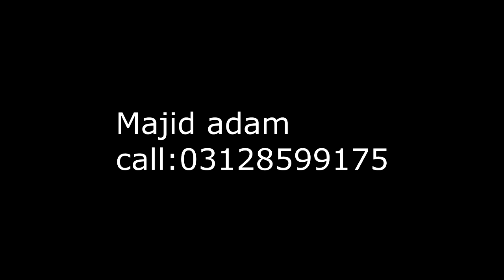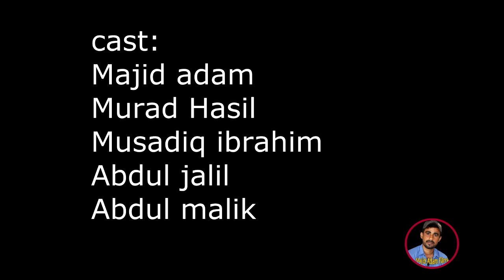Majid Adam New-Episode#gonda-Episode#7 2022